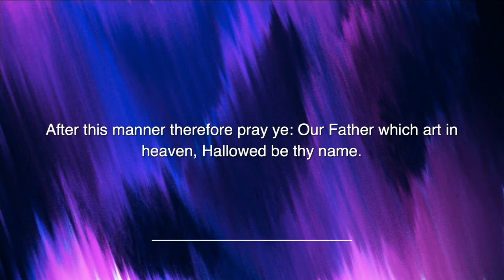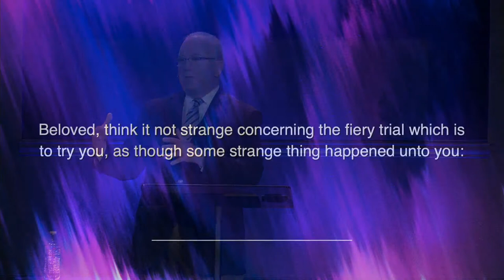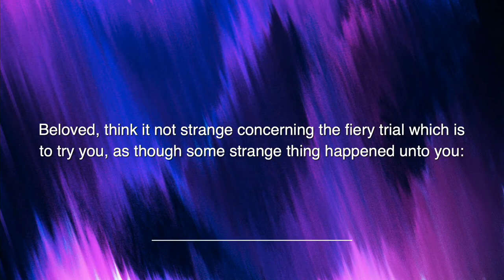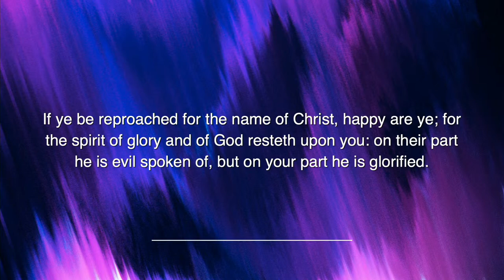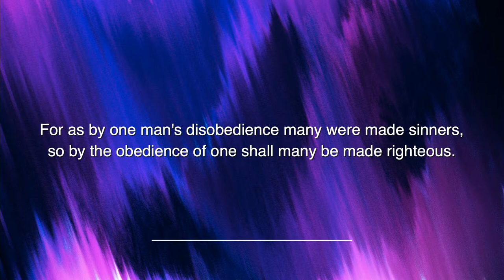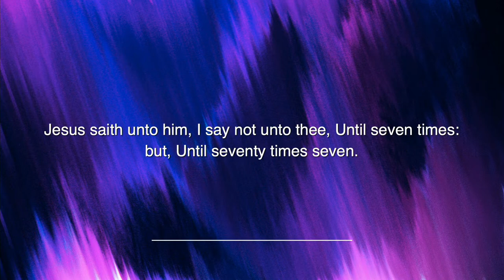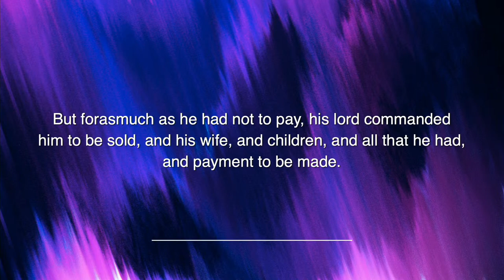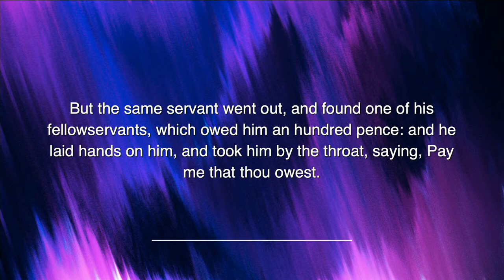The Prison of An Unforgiven Debt | Pastor R. Kent Smith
Join us live for Wednesday Service!